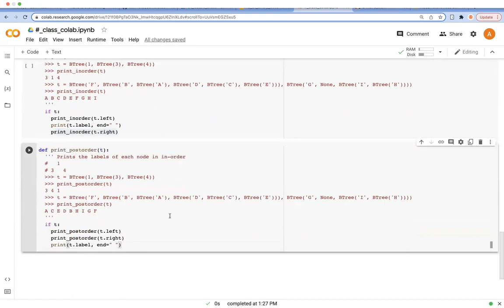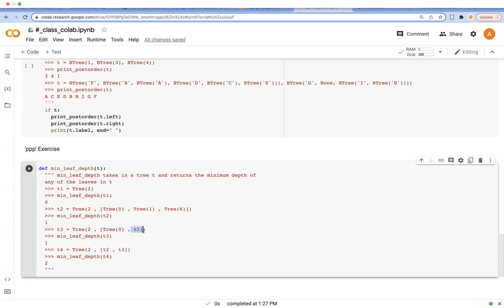15 05 ppp eng